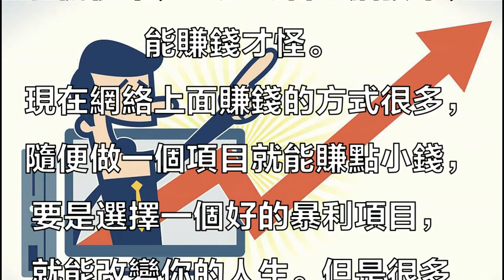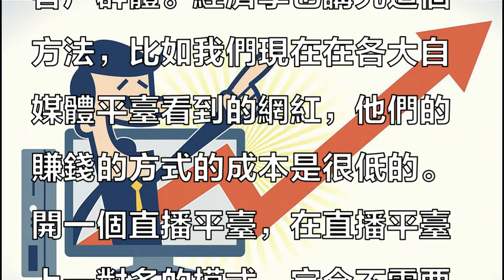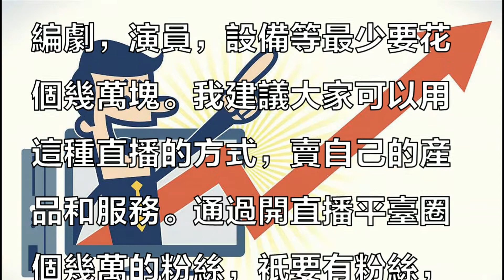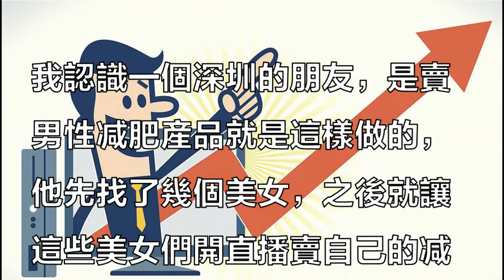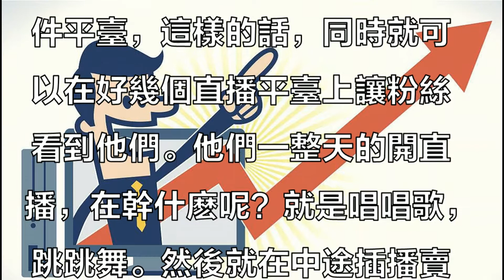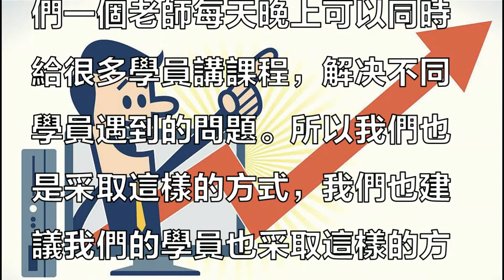一個偏門賺錢項目，有些人靠他日賺5000+